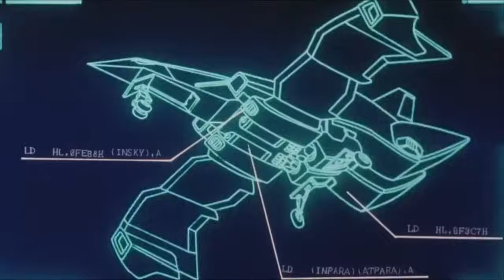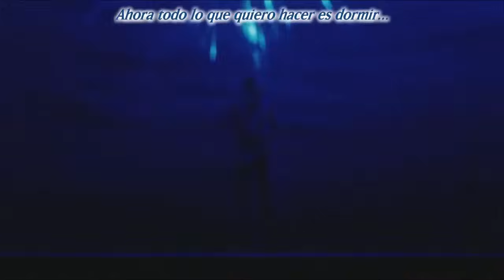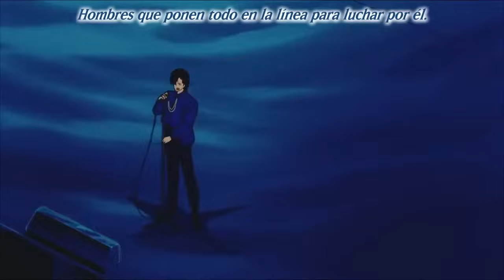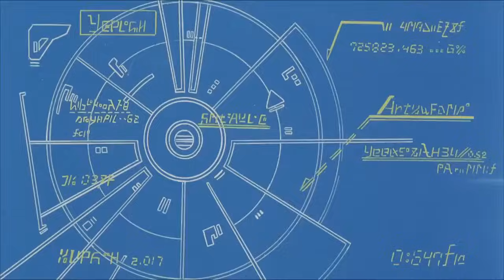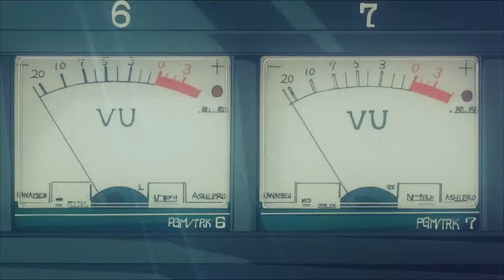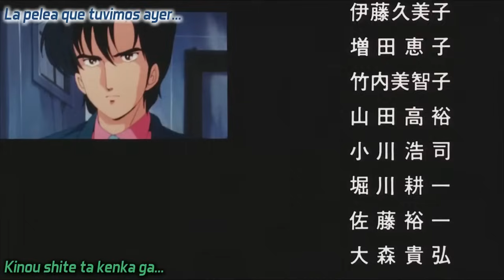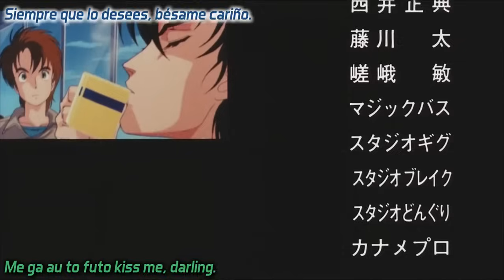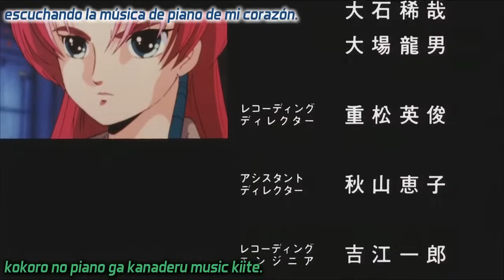DEBES VER ESTO! ºTITULO: GOD BLESS DANCOUGAR ºGENERO: ANIME DEL AÑO 1987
Ova de 80 min basada en la serie original de 1985, dirigido por Hisatarou Ooba y Jutaro Oba, con diseños de personajes de Nobuyoshi Habara. En los diseños de los mechas, estuvieron a cargo, Hirotoshi Sano y Hisashi Hirai, la producción corrió a cargo de Asatsu y Ashi Productions.

Sinopsis:
La fuerza Cyber Bestia es acusada de ser la culpable de la destrucción de una ciudad. Sus integrantes son encarcelados y su director empieza la búsqueda de lo que hay detrás de todo esto.
Lo que descubrirán tendrá mucho que ver con el pasado glorioso de la fuerza y los enemigos que dejaron en el pasado.

💠TIK TOK:   OLI FIGURAS DE ACCION

favor comenten que reviews les gustaría ver.
Canal hecho con mucho cariño para Uds! y que mejor que compartir esto con nuestros hijos.

PARA INFO DE COMICS, TRAILERS Y OBVIAMENTE FIGURAS DE ACCION SÍGUEME POR LAS SIGUIENTES REDES:

SIEMPRE MÁS SORPRESAS PARA TI.

ATTE.:
OLI